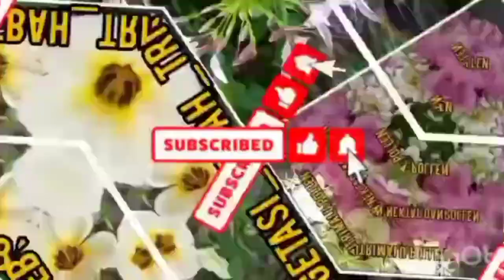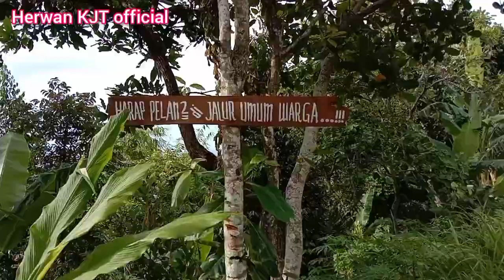menjajal Bukit cacing, tempat Gowes dan Heaking yang sangat indah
cacing Fun Track Desa Taman sari Kec Gunung sari Lombok barat, adalah tempat yang sangat indah dan mempesona, cocok untuk para pencinta Alam dan Gowes Mania, Sengaja di desain Demikian Unik dan Indah agar para Pencinta Sepeda (Gowes) Mania merasa Nyaman dan Asyik berseepad di tempat ini.. Demikian juga bagi Pencinta Alam.